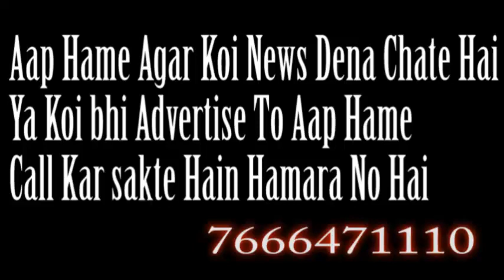HOTEL "PICHKARI FOOD DAY" OPENING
HELLO FRIENDS MAIN FARIDA SAMAJ KI KHABRE HINDI T.V NEWS ME AAPKA SUWAGAT HAI. AAJ HAM BAAT KARNE WALE HAI.EK NEW HOTEL KI OPING HUI HAI.JISKA NAAM HAI.PICHKARI FOOD DAY HOTEL.JISME FREE HOME DELIVERY BHI AVELEBALE HAI.OR YE HOTEL HAI.JOGESHWARI WEST,OSHIWARA ME.TO GOGESHWARI WALO KE LIYE.OR HOTEL KE SHOKIN KE LIYE YE BOHOT HI ACHA HOTEL HAI.OR ISME FRIESH HEALTY.AND TEASTY FOOD AVELABLE HAI.TO IS SUVIDHA KA LABH UTHANE KE LIYE.NUMMBERS PER CALL KARE.THANKS.